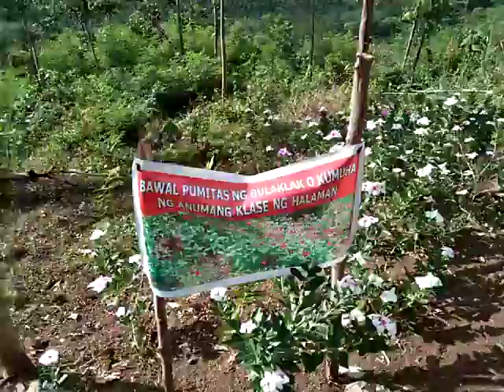sa taas ng gulod paradise!